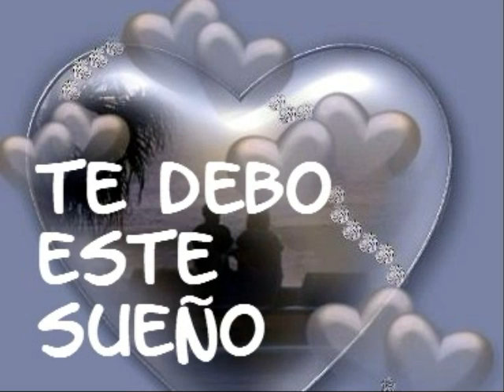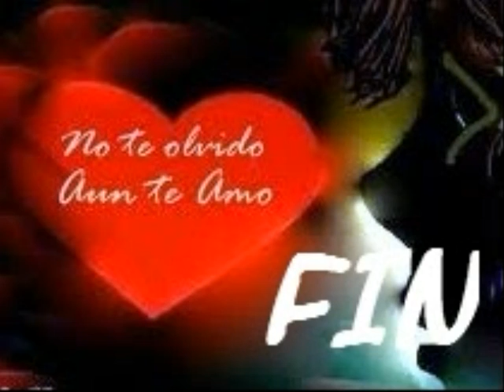TE DEBO ESTE SUEÑO.wmv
"TE DEBO ESTE SUEÑO"